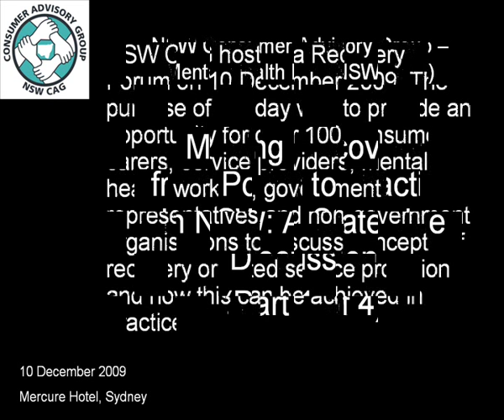(Part 1 of 4) - Moving Recovery from Policy to Practice in NSW - Interview with Helen Glover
The NSW Consumer Advisory Group - Mental Health Inc. (NSW CAG) is the independent, statewide organisation representing the views of mental health consumers at a policy level in NSW, working to achieve and support systemic change. NSW CAG's vision is for all mental health consumers to experience fair access to quality services that reflect their needs.

This is part 1 of 4 of the interview.